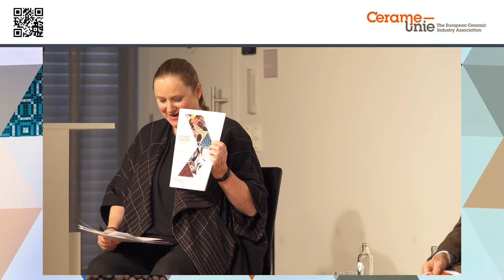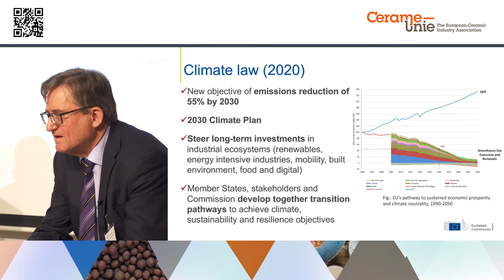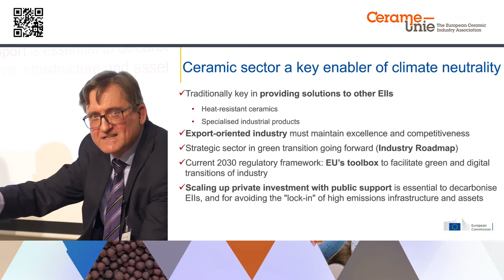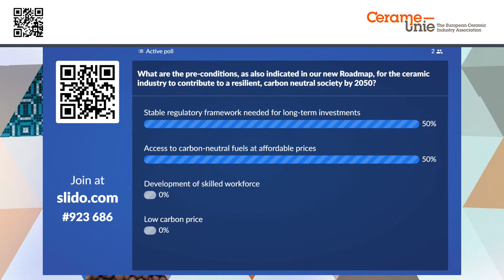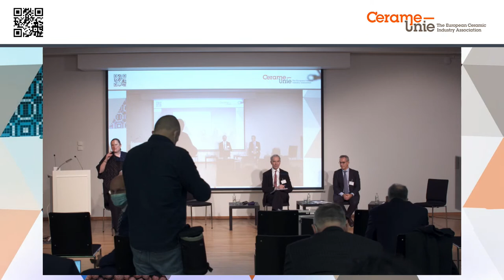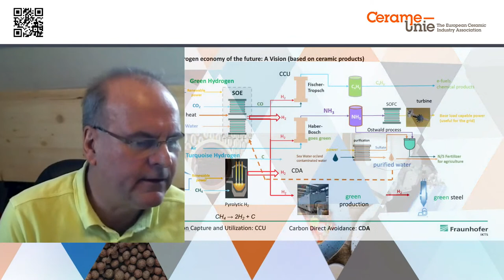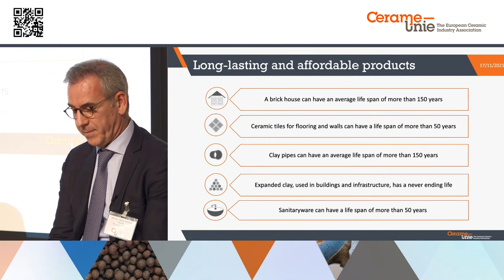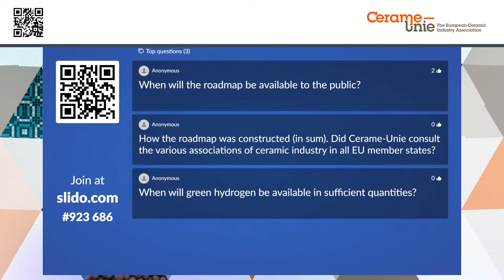2021 European Ceramic Days | Public Conference | Launch of the Ceramic Roadmap to 2050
17 NOVEMBER
PUBLIC CONFERENCE | LAUNCH OF THE NEW CERAMIC ROADMAP TO 2050 | 10:30 – 13:00
Location: Conference room - Représentation of Région Nouvelle-Aquitaine, Rue Montoyer 21, 1000 Brussels

Launch of the Ceramic Roadmap to 2050: Alain Delcourt, President, Cerame-Unie

PANEL DEBATE 1: HOW CAN CERAMICS CONTRIBUTE TO THE WELL BEING OF A RESILIENT CARBON NEUTRAL EUROPE IN 2050?

Moderator: Kathryn Sheridan

• Vincent Basuyau, Policy Officer, I.1, DG GROW, European Commission
• Jorgo Chatzimarkakis, Secretary General, Hydrogen Europe
• Luc Triangle, General Secretary, IndustriAll
• Alain Delcourt, President, Cerame-Unie

PANEL DEBATE 2: WHY CERAMICS ARE ESSENTIAL TO DELIVER ON THE GREEN DEAL AND A CARBON NEUTRAL EUROPE

Moderator: Kathryn Sheridan

• Patrick Bikard, President of PRE, President of Operations & Technology, Vesuvius plc
• Doris Schroecker, Head of unit, RTD. E. 1 DG Research & Innovation, European Commission
• Prof. Dr. Alexander Michaelis, Fraunhofer Institute of Ceramic Technologies and Systems
• Miquel Angel Munar, President of FECS, Senior Managing Director, Roca Group